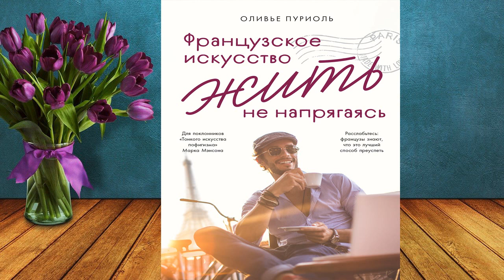Французское искусство жить не напрягаясь (Оливье Пуриоль) Аудиокнига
Описание книги
Испокон веков представители разных творческих профессий стремились попасть в Париж, как будто сам дух Франции помогал творить, создавать шедевры, жить легко и непринужденно. Любовь к изысканной еде, острое чувство личной свободы, вкус к красоте, стремление к непринужденности и наслаждению – это и есть формула je ne sais quoi (буквально «то, не знаю что», неуловимое нечто), которая придает французскому образу жизни неповторимый оттенок.
Можно ли освоить это искусство жить непринужденно, или оно заложено в ДНК? Философ и писатель Оливье Пуриоль убежден, что научиться этому можно. Не надо слишком напрягаться, будет только хуже. При правильном настрое дело делается само, пока вы наслаждаетесь жизнью.
Засомневались – проиграли. Автор приводит примеры известных французов, которые освоили искусство жить не напрягаясь: Декарта, Сирано де Бержерака, Родена, Жерара Депардье, Стендаля, Франсуазы Саган и многих других. Их истории помогают понять, что такое быть эффективным по-французски и как без особых видимых усилий добиваться поставленных целей.

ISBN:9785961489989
Переводчик:Варвара Васильева
Чтец:Динар Валиев
Правообладатель:Альпина Диджитал